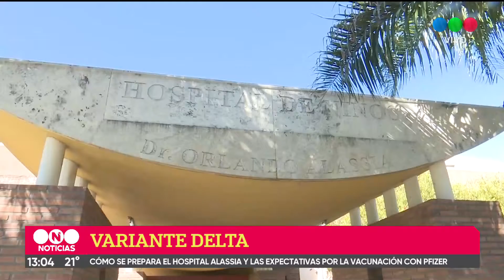¿Cómo se prepara el Hospital Alassia ante la posibilidad de la cepa Delta en la región?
Osvaldo González Carrillo, director del nosocomio, detalló que la institución está lista para duplicar el número de camas en caso de que sea necesario frente a un aumento de la internación.